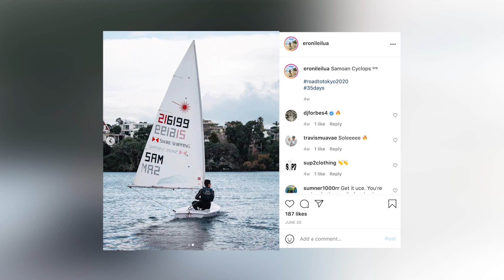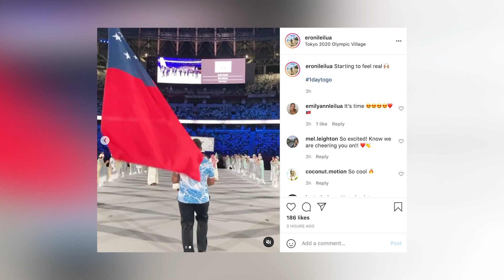Eroni Leilua (SAM) | Tokyo 2020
As the first ever sailor from Samoa to compete at the Olympics, Eroni Leilua is looking forward to making history by representing his country on the world stage at Tokyo2020, and hopes to inspire others in the process.

(Photos provided by Chris Coad)